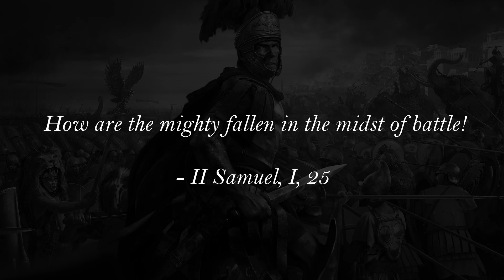ROME: Total War - Episode 68; Thrace Cower behind their last Settlement...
Hello Hello!

Continuing our Julii campaign; Thrace have nothing left to field, and Briton get hit hard.